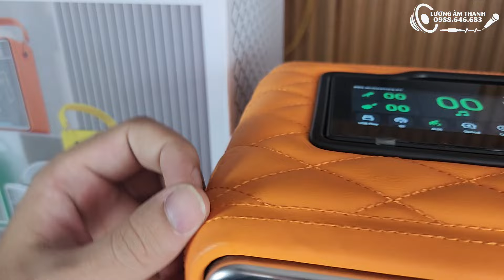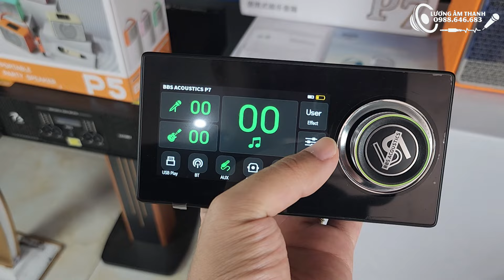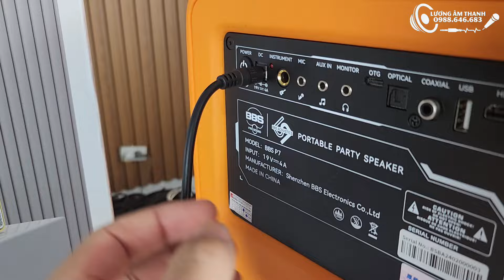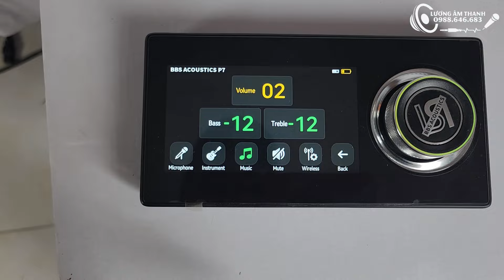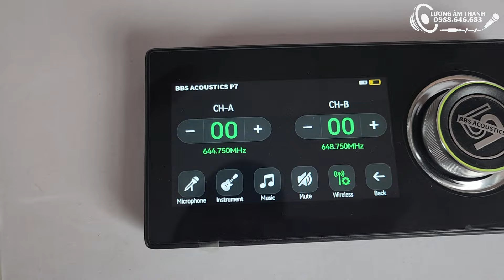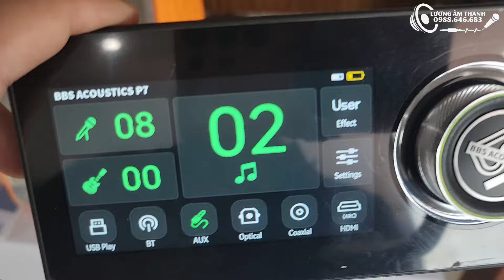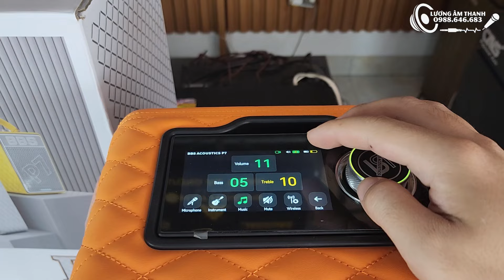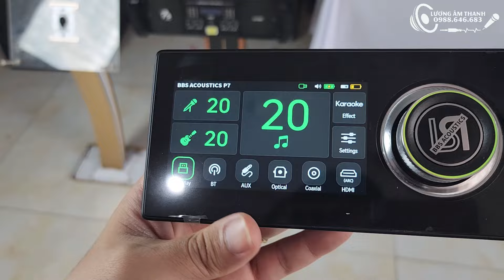Siêu đắt !!!! BBS-P7 - Loa xách tay cao cấp. Tích hợp Micro không dây & điều khiển NFC thông minh.